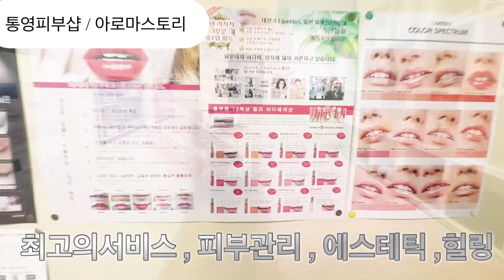통영피부샵 “ 아로마스토리 ” 20년 경력자의 에스테틱 노하우 ! 피부좋아지고 싶으면 이곳으로 ~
경남 통영시 광도면 죽림1로 75 오렌지빌딩 503호